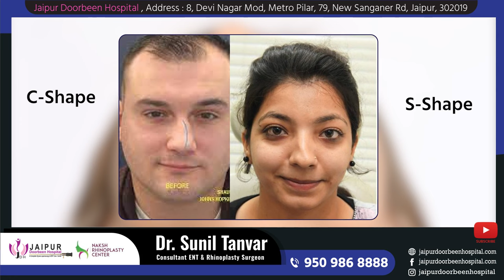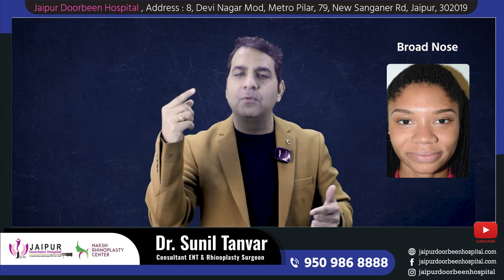जाने क्या मुझे Rhinoplasty Surgery करानी जरूरी है? | Is Rhinoplasty Surgery is Necessary for me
क्या आप नाक की सर्जरी की योजना बना रहे हैं, लेकिन आपको यह नहीं पता कि क्या यह आवश्यक है? डॉ। सुनील तंवर, जयपुर दूरबीन हॉस्पिटल के विशेषज्ञ, इस वीडियो में आपको एक अच्छे निर्णय लेने में मदद कर सकते हैं। राइनोप्लास्टी, जिसे आमतौर पर "नाक की सर्जरी" के रूप में जाना जाता है, इस सर्जिकल ऑपरेशन के लाभ और संभावित खतरों को ध्यान में रखना महत्वपूर्ण है। अधिक जानकारी के लिए वीडियो देखें।